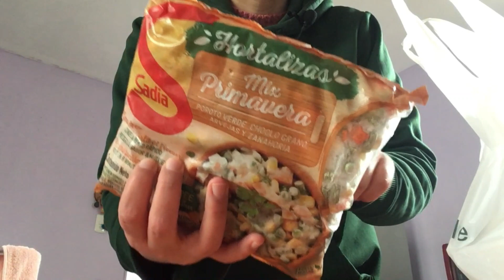Vlog- Sentirse útil -Episodio 45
Vlog/podcast Sábado 24 de Septiembre de 2022.